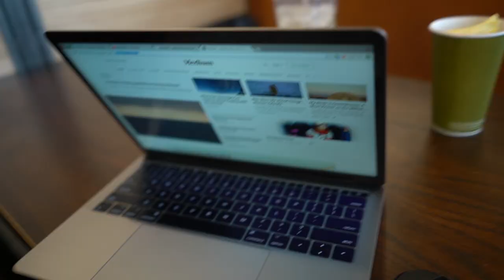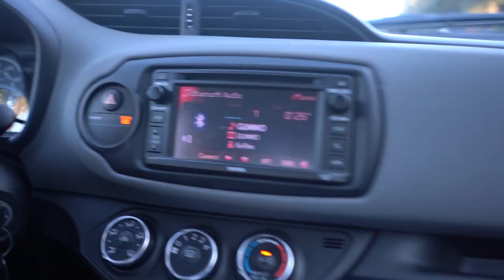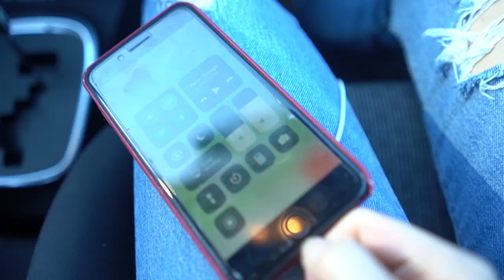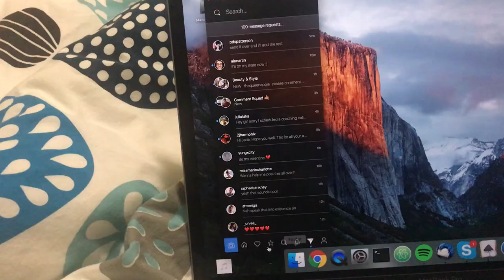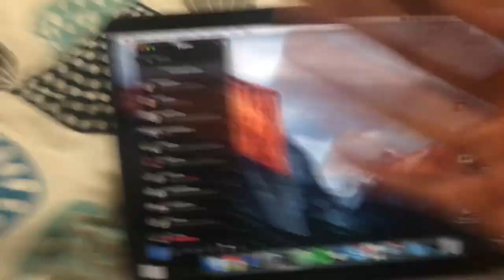THE BEST Instagram Tool Every Social Media Influencer Should Know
Editing/Video: @pdxpatterson
Camera: Sony a7 Markii
Stabilizer: Zhi Yun Crane
Lens: Sony f1.8 35mm
Mic: Rode Videomic Go
SD Card: Lexar SDXC Class 10 64 GB
Editing Program: Adobe Premiere Pro